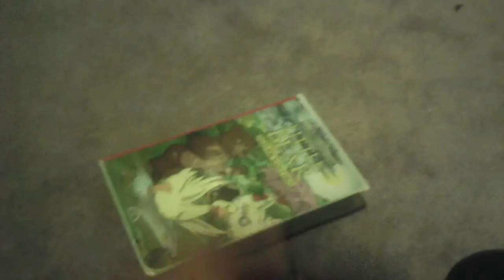Little Bear: Tales For Rainy Days 2000 VHS